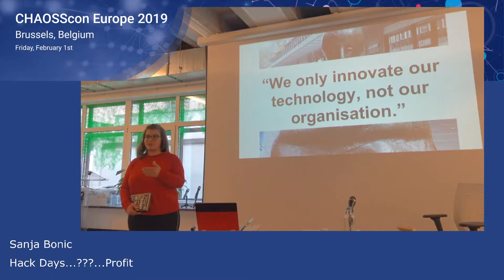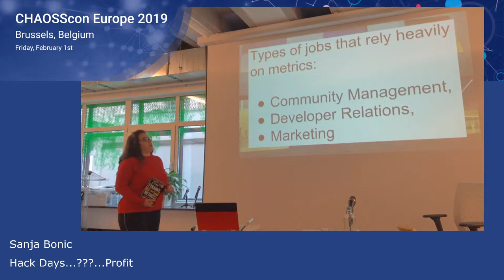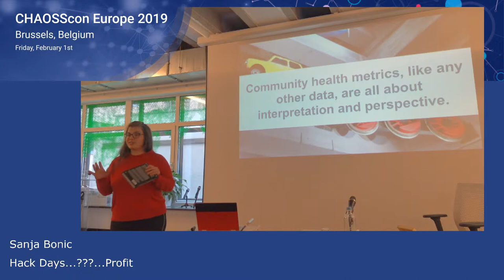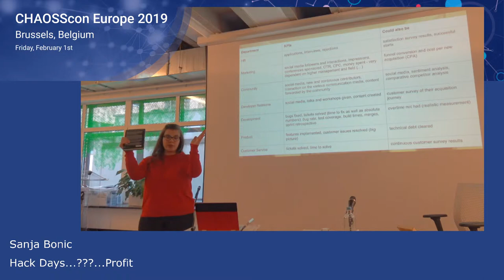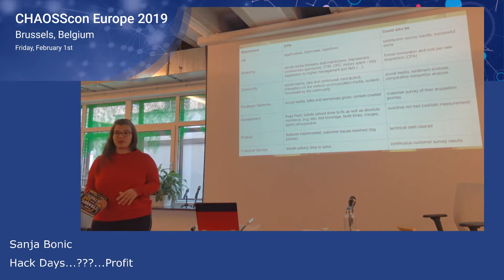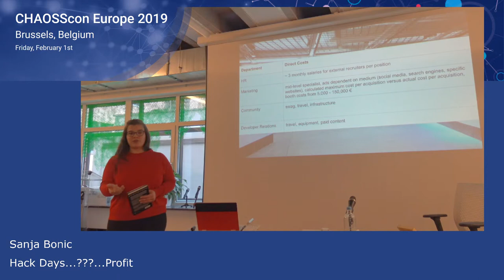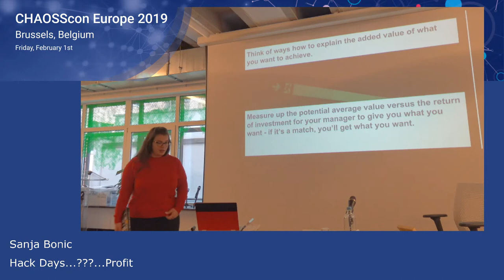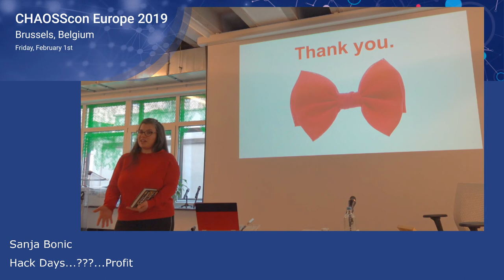Hack Days...???...Profit | Sanja Bonic | CHAOSSconEU19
There are three types of metrics: metrics, damned metrics, and KPIs.

    Community health metrics, like any other data, are all about interpretation and perspective. The goal of this talk is to enable you to get your own point across to decision makers by using the numbers game.

    Marketing budgets even within small companies are typically well over 500,000 USD while less expensive and more effective ways to marketing are disregarded. This talk explains the difference between marketing, developer advocacy, community management, and how you can convince your boss to let you and developers around you be more autonomous to increase business performance.

    This translates to voluntary hack days, travelling to at least 1-2 conferences per year, and increasing the awareness for your company in a smarter way than a clickable blocked ad on the internet can. Number crunching and KPIs for each section included.